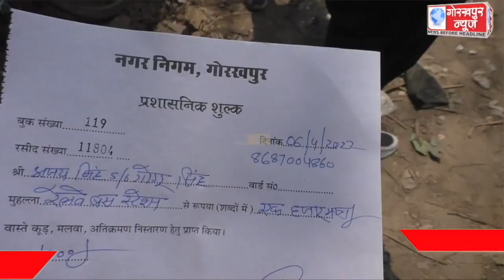अतिक्रमण के खिलाफ चला बुल्डोजर, बुधवार को जिला प्रशासन व ट्रैफिक विभाग की संयुक्त टीम ने यातायात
अतिक्रमण के खिलाफ चला बुल्डोजर, बुधवार को जिला प्रशासन व ट्रैफिक विभाग की संयुक्त टीम ने यातायात चौराहों से रोडवेज बस स्टैंड तिराहे तक सड़क के किनारे हुए अतिक्रमण के खिलाफ चलाया अभियान,सड़क के किनारे हुए अतिक्रमण को बुल्डोजर से करवाया खाली ,सिटी मजिस्ट्रेट ने कहा, प्रतिदिन एक मजिस्ट्रेट किया गया है नामित जो करेगा इस अतिक्रमण अभियान को लीड